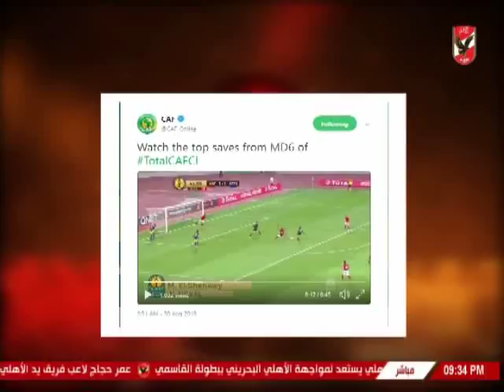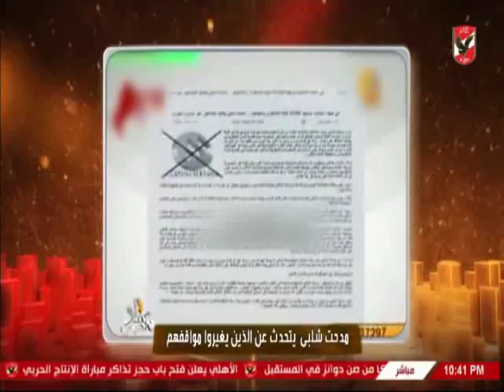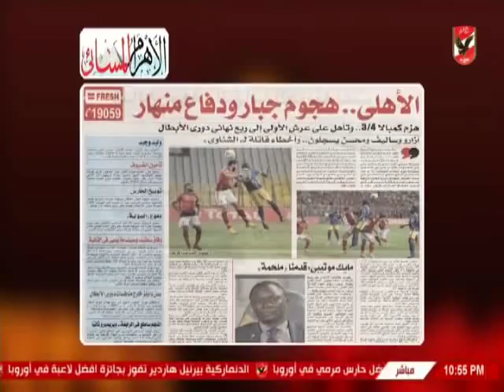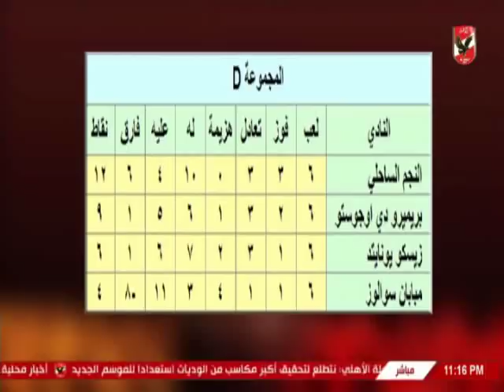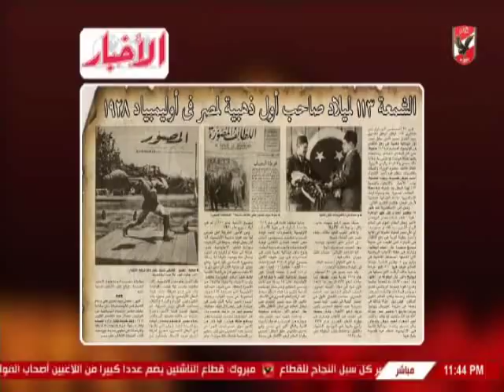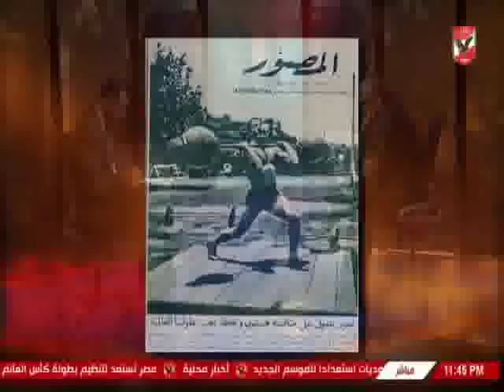حلقة ملك وكتابة 30-8-2018